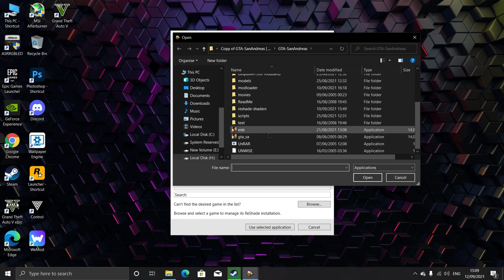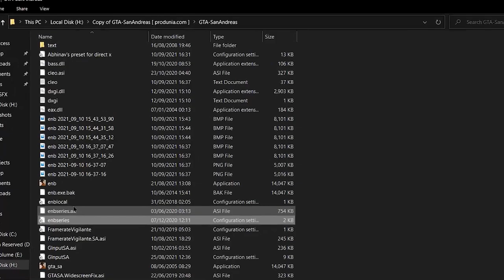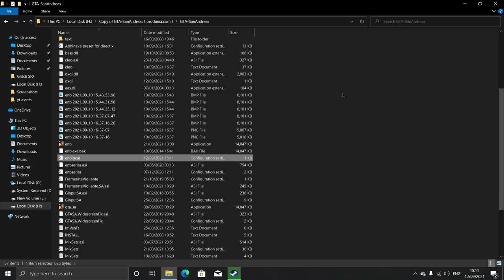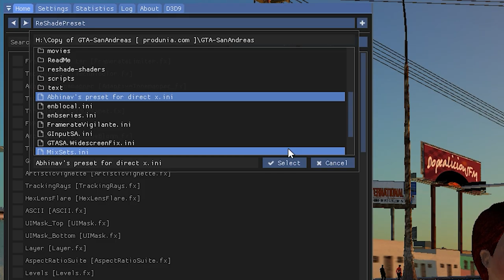GTA SA Ultra Real Life Graphics Mod For Low End PC (Tutorial)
▶Before you comment files are in exe type or my pc is f with virus make sure to watch how to download video it'll take only a few mins

Time stamp
0:00-Intro
0:04-Installing Graphics Mod
0:41-Installing Reshade+Preset
0:57-Selecting Effects
1:31-Installing Reshade Preset
1:41-Editint Enbseirs.ini value to run enb+Reshade together
2:14-Gameplay Proof
3:08-Seleting Reshade Preset (that we pasted earlier)
3:25- comparison Between Rehade and without Reshade
3:57- best settings for Low end PCs
4:04-Outro

▶PC SPECIFICATIONS
▶CPU: AMD™ Ryzen 5 3500X
▶GPU: Gigabyte GeForce GTX 1050TI Dual Fan Windforce edition
▶RAM: Hyper X 16GB 3200 Mhz (dual channel)
▶Motherboard: Asrock B450M Steel Legend
▶PSU: Artis Gaming Power supply 450W
▶SSD: 120 GB (sata), 240GB (NVME Gen 3)
▶HDD:  WD Green 320 GB + WD Blue 500 GB
▶Case: CHIPTRONIX GX 3000
▶Monitor: Zebronics 18.5 inch Monitor
▶Keyboard: HP GK 320 Full Mechanical Gaming Keyboard (Blue Switches)
▶Mouse: Logitech G102 Light Sync 8000dpi